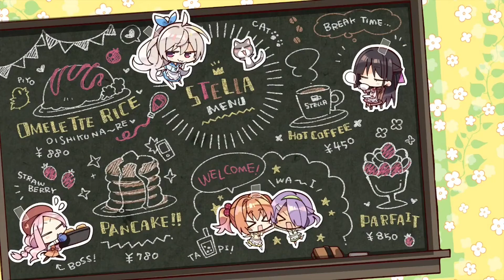いやらし～💢【明月栞奈 喫茶ステラと死神の蝶】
【喫茶ステラ　明月栞奈　ゆずソフト】いやらし～💢《妄想はお見投しの栞奈》